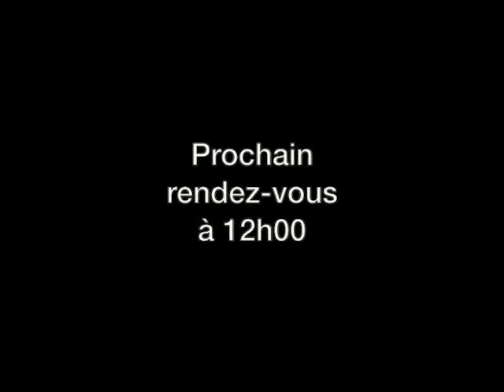05/12/2013 : Ouverture : toujours du rouge avant la BCE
Le CAC40 repart à la baisse ce matin, reculant de 0,35% à 4.135 points, et pourrait ainsi enchaîner, si la tendance se maintient tout au long de la journée, une 5ème séance de baisse, après avoir déjà perdu 150 points depuis jeudi dernier...